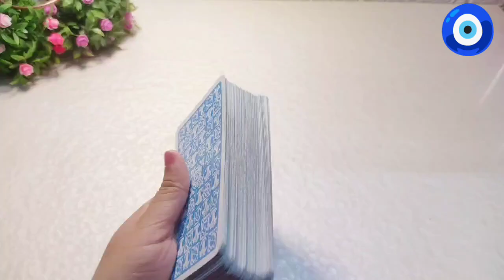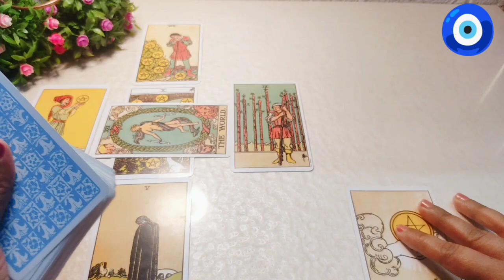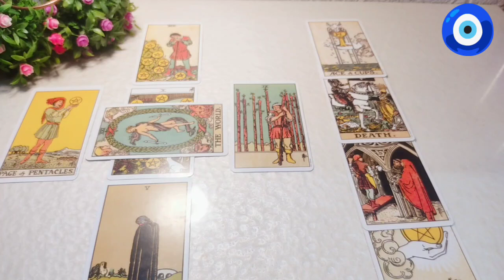Pick☀️Your Date Of Birth(8 17 26) Ye Saal Kaisa Rahega Aapka💫💖| Hindi